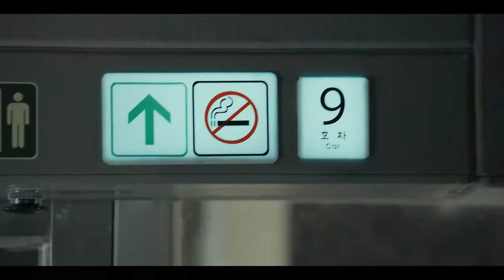Train to Busan - Trailer español (HD)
Sinopsis: Un brote viral misterioso pone a Corea en estado de emergencia. Sok-woo y su hija Soo-ahn suben al KTX,un tren rápido que une los 442 km que separan Seúl de Busan, una ciudad que se defiende con éxito de la epidemia. Pero justo en el momento de su partida, la estación es invadida por zombis que matan al conductor del tren y a muchos otros. Mientras el KTX alcanza su máxima velocidad sin conductor hacia Busan, los pasajeros tendrán que luchar por sus vidas contra los zombis que han logrado subir a bordo

Director: Sang-ho Yeon
Reparto: Gong Yoo, Ma Dong-seok, Ahn So-hee, Kim Soo-an, Jung Yu-mi, Kim Eui-sung, Choi Woo-sik, Jung Kyung-mi, Shim Eun-kyung, Choi Gwi-hwa